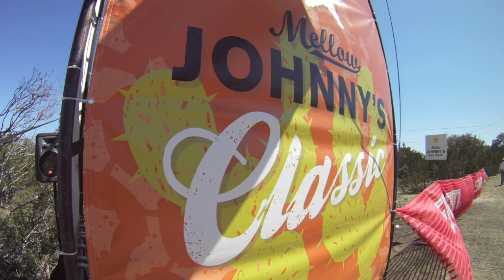Mellow Johnny's 2012